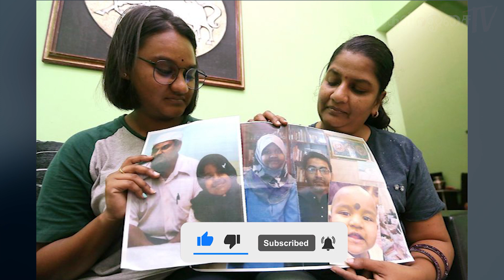Single mother seeks Police action for return of her 3 Children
மதமாற்றத்தின் மற்றொரு சம்பவமா?